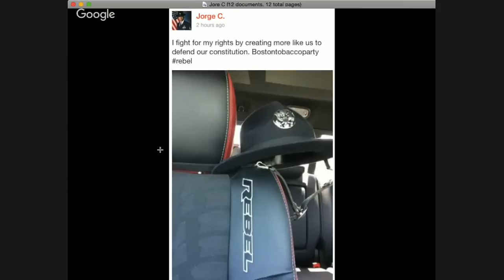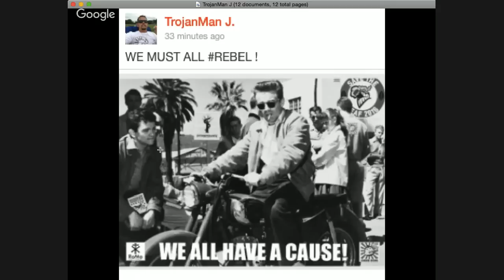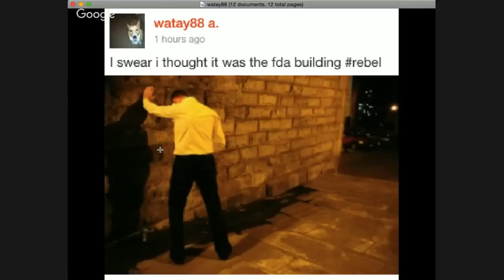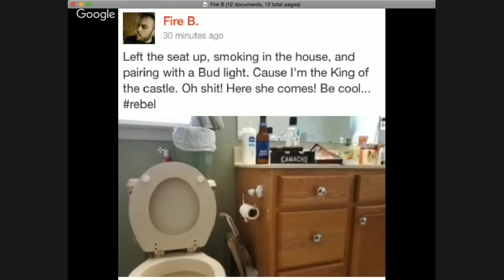Smoke Night LIVE with Skip Martin of RoMa Craft Tobac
It’s a special Thursday night edition of Smoke Night LIVE with special guest Skip Martin of RoMa Craft Tobac. Thursday is a big day as it’s the official launch of the Whiskey Rebellion a collaboration between RoMa Craft Tobac and the Cigar Dojo that will be sold exclusively through Famous Smoke Shop. On the show we will be discussing the Whiskey Rebellion (the event in 1794 as well as the cigar). We will also of course get Skip’s take on the cigar industry and the upcoming IPCPR show in Las Vegas.